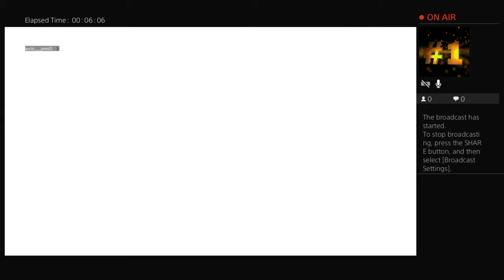austin stewart playing bo3